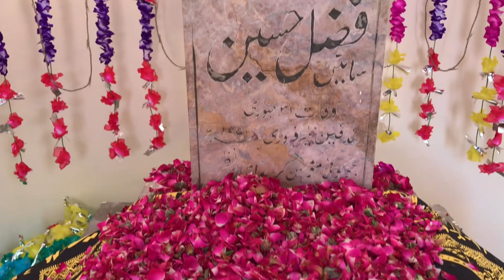URS Mubarak سائیں فضل حسین kalyal KHARAK mirpur azad kashmir❤️